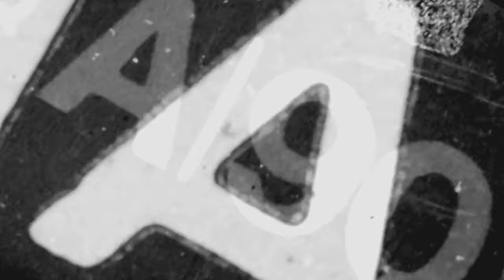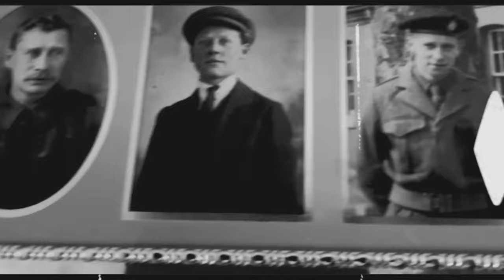John Fisher - Too Late (Official Video)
Official video for 'Too Late', from the album 'Calling'  - OUT NOW.

Here's the video for my latest single 'Too Late'.